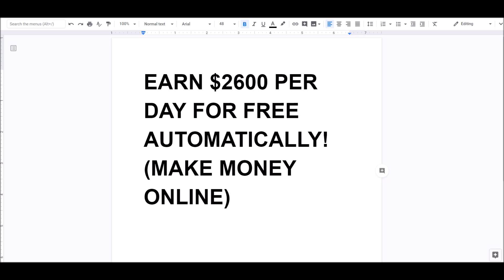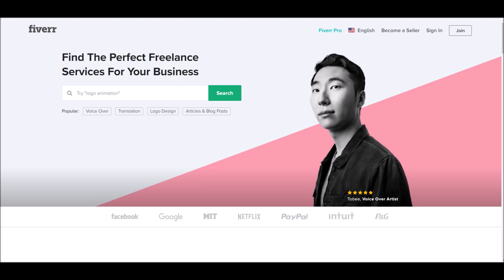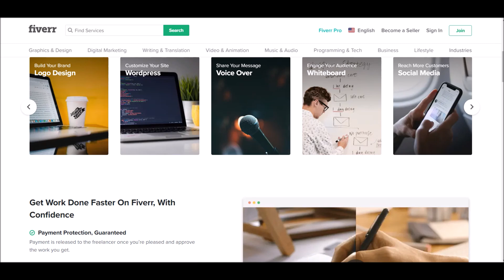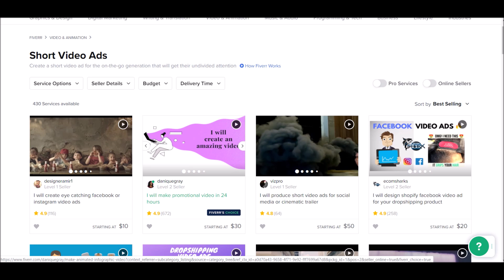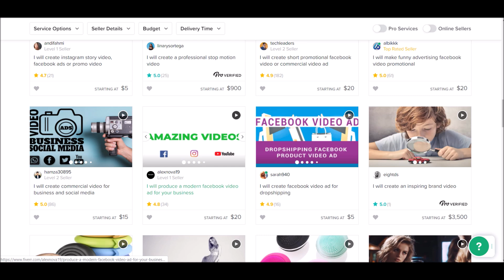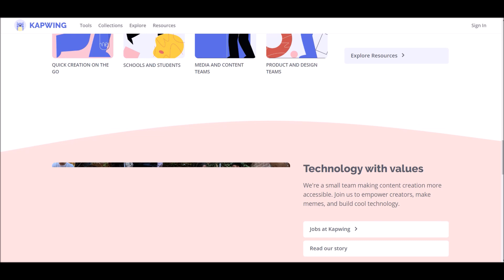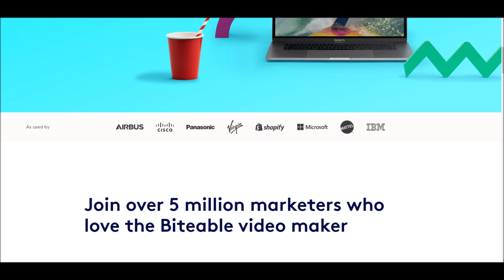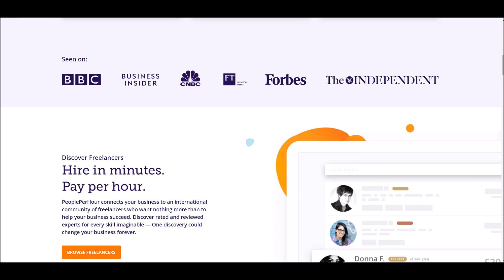Earn $2600 Per Day for FREE AUTOMATICALLY! (Make Money Online)